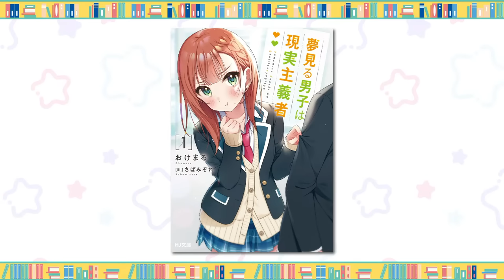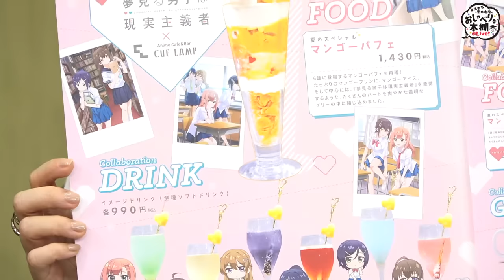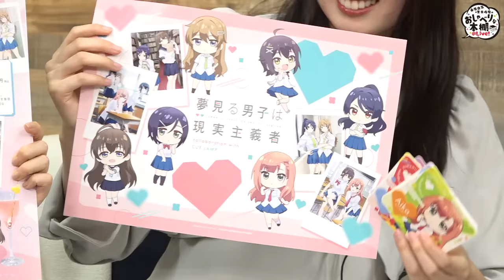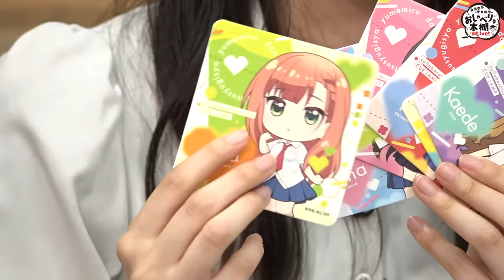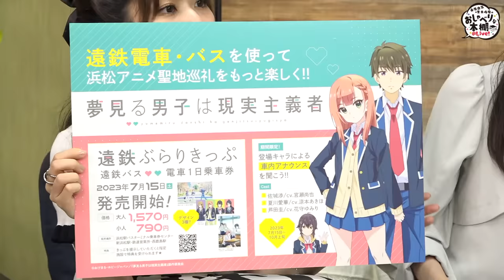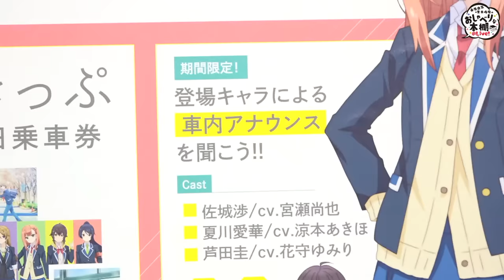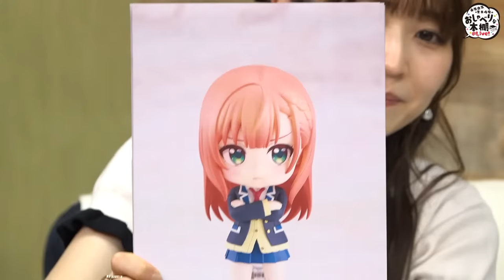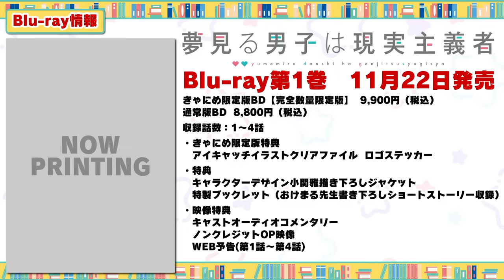ゲスト：涼本あきほ【第13回夢見る男子SP！】桑原由気・青木佑磨のおしゃべりな本棚＠Live！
この番組は HJ文庫 、HJノベルス 、コミックファイア の作品を楽しく紹介し、盛り上げるトークバラエティ番組です！

MCは、HJのTVアニメ作品に多数出演いただいている 桑原由気 さんと
数々のラジオ・配信番組でパーソナリティを務める 青木佑磨 さん。
だいたい毎月1回生放送にて配信予定！
たまに豪華ゲストも登場！？

今回は
TVアニメ『夢見る男子は現実主義者』
夏川愛華役：涼本あきほ さんを再びゲストに招き
『夢見る男子』に関連するテーマで楽しく”おしゃべり”していただきます！

生放送中のコメントや番組の感想などは　HJおしゃ本　にて！

⇓今回PICKUPした作品の詳細はコチラ⇓
●『夢見る男子は現実主義者』
原作小説の詳細や試し読みは下記より！
現在3巻まで無料キャンペーンを実施中！

「ファイアCROSS」のキャンペーン詳細はコチラから

2024年TVアニメ化決定！！

過去の配信はコチラの再生リストからご覧下さい！

0:00:00　準備中
0:04:49　オープニング
0:16:43　タイトルコール
0:17:16　『夢見る男子は現実主義者』紹介
0:30:16　「やってみたいバイト」
0:39:17　「母校の自慢」
0:46:20　「涼本あきほ・桑原由気のかわいいひと言」
0:53:34　「『夢見る男子』最新情報」
1:17:05　エンディング＆お知らせ
1:27:31　今回のふり返り

【制作】ホビージャパン
【構成】福本岳史
【撮影・編集】エックスワン
【協力】マウスプロモーション、アトミックモンキー、ヴィムス